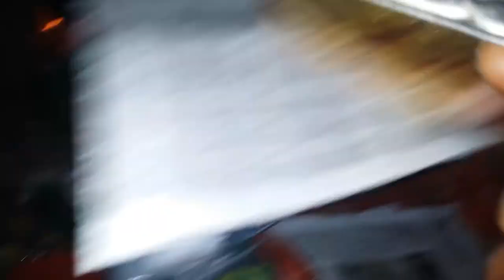কালাই রুটি কি ঝাল ছাড়া খেতে ভালো লাগে।